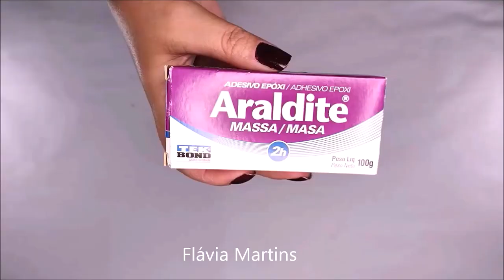Ideia rápida e fácil com TEKBOND - Flávia Martins